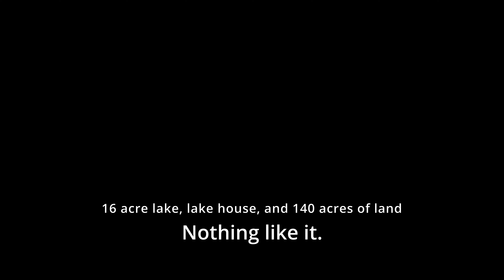Hahn Lake Spring 2023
Hahn Lake in Spring 2023. Located in Olney, Illinois.

Raw drone footage, no color grading.